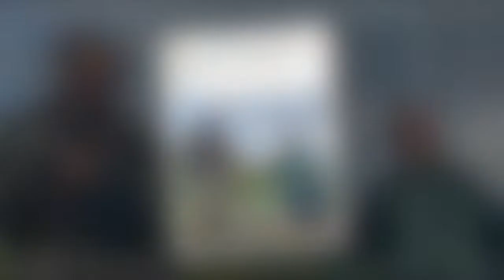'He's starkers!' Rev Richard Coles suffers wardrobe malfunction on Channel 4 show